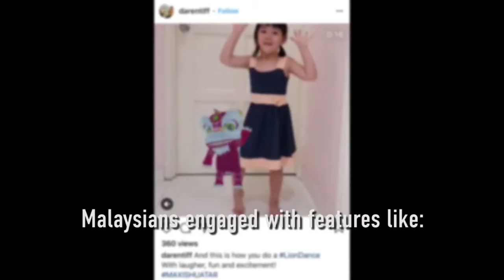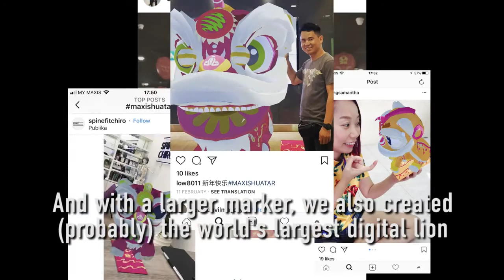MAXIS HUAT AR